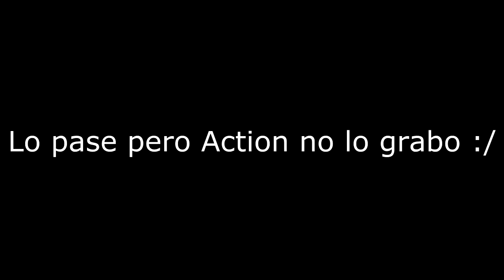FORSAKEN NEON! [Hard Demon] by Zobros & Triaxis | Geometry Dash | Samgoras GD / Heisenberg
Me llevó 4 dias , espero les guste, me ha costado demasiado, uno de los demons que mas me ha costado del juego. Pero por fin, Forsaken Neon de Zobros y Triaxis en Geometry Dash, está hecho.

Jugamos Geometry Dash, esta vez FORSAKEN NEON un nivel muy complicado, que por fin nos pudimos pasar, del creador ZOBROS y TRIAXIS. Es increíble este nivel, su música y su emoción que te logra hacer sentir tenso.